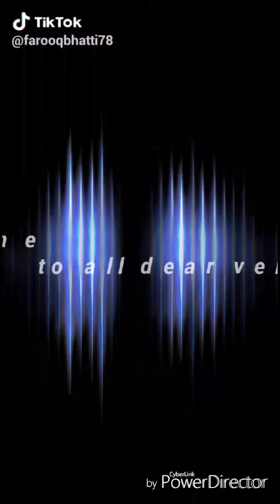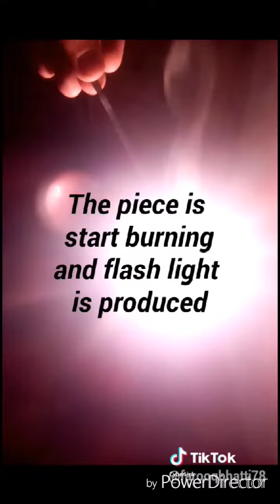How to produce flashlight by magnesium ribbon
About magnesium ribbon